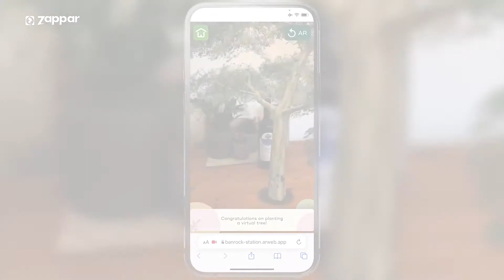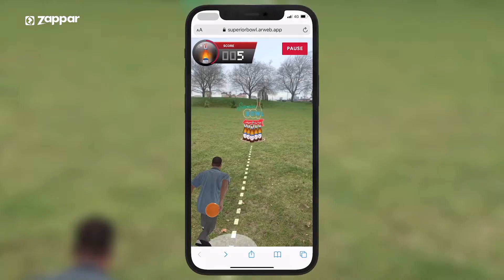Top AR Experience of February 2022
It's been a short but packed month here at Zappar with our Creative Studio team augmenting everything from sustainability stories to the Super Bowl and our ZapWorks partners smashing it out of the park with incredible marketing and packaging campaigns.
Alongside this, we released yet another exciting addition to ZapWorks, with our new and improved world tracking implementation for the web now out in the wild for AR creators to use across ZapWorks Studio and our Universal AR SDKs.

Check out what February had to offer in our latest Month in AR installment

Here at Zappar we are an augmented reality platform and creative studio rolled in one. We have been working to democratize AR and MR since 2011.